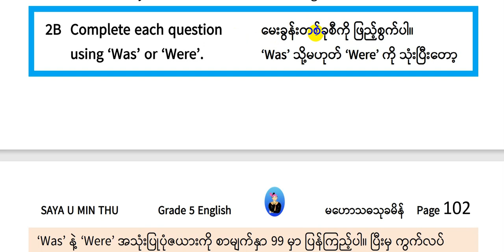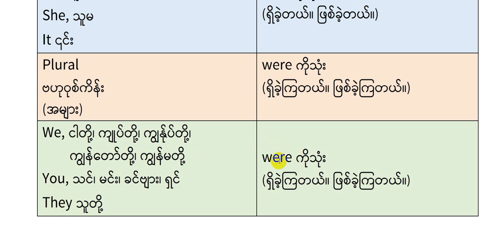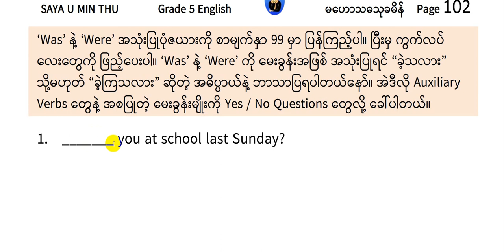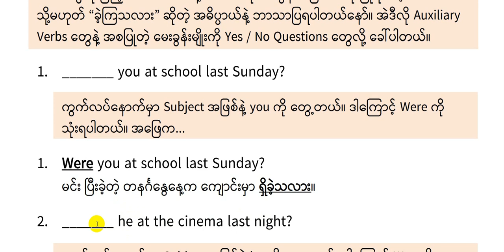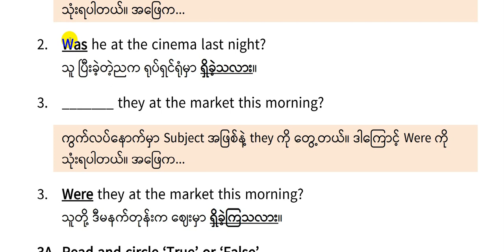05 Grade 5 English Unit 3 Lesson 1 Exercise 2B